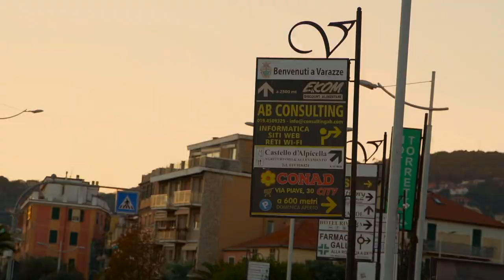VMTB TRAILS: JoDa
Varazze MTB trails: JoDa

Filmato con:
GoPro Hero 8
GoPro Max 360